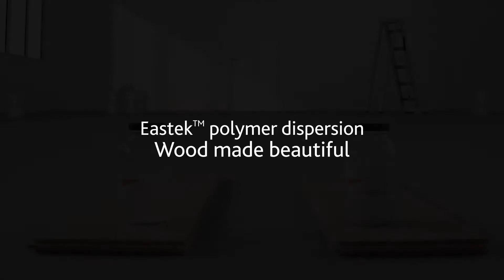Eastek™ polymer dispersions - Wood Made Beautiful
The beauty of wood is incomparable to other construction materials. We want your in situ installation to stand out from the crowd.

"Eastek™ dispersions formulated in waterborne primers for natural wood flooring enhance the natural beauty and the warm character (Anfeuerung) of wood while providing longevity to your wooden substrate" says Jorge Prieto, managing director of 3P-ICC, Germany.

"Unlike acrylic based primer formulations which are opaque, Eastek™ allows you to formulate translucent waterborne primers and apply those like solvent borne. Eastek™ is quick-drying and does not discolor from reaction of the coating with extractable materials in wood, such as terpene, resins and tannins." The perfect wetting of the wooden substrate will result in coatings with an even and harmonized view of the floor, enhancing its appearance.

Seeing is believing and the results are immediate with Eastek™ polymer dispersion